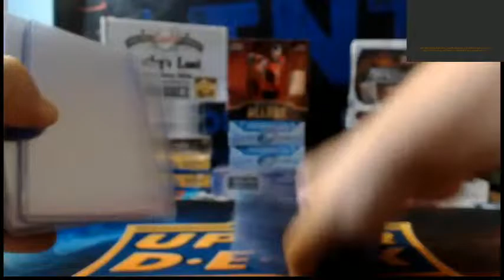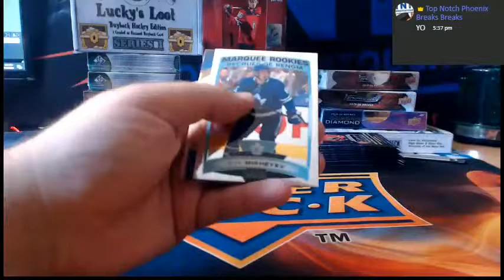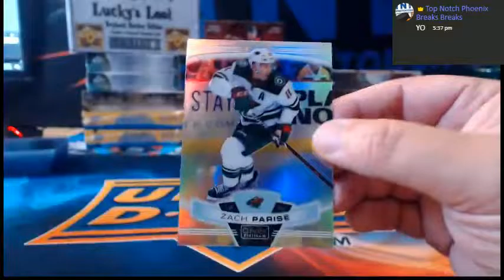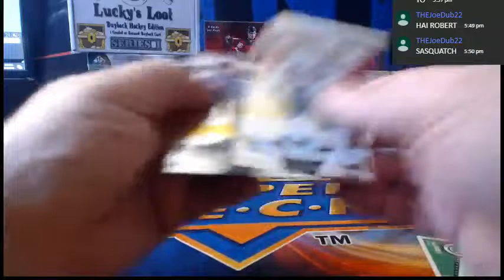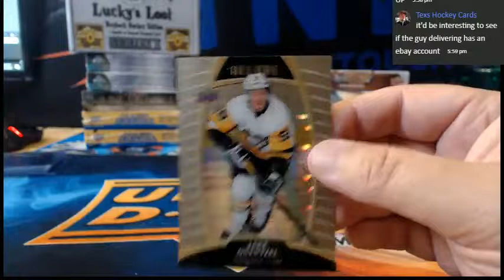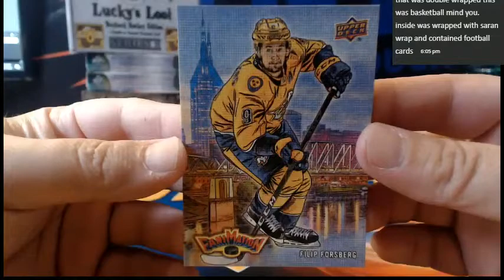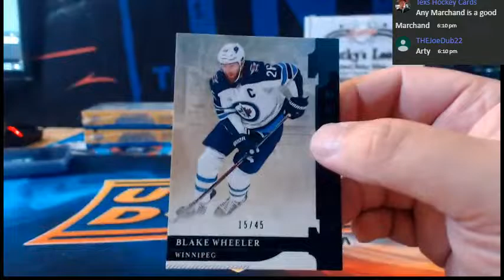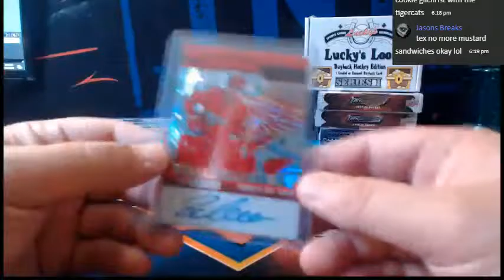HOCKEY N BASKETBALL CARD BREAKS LIVE